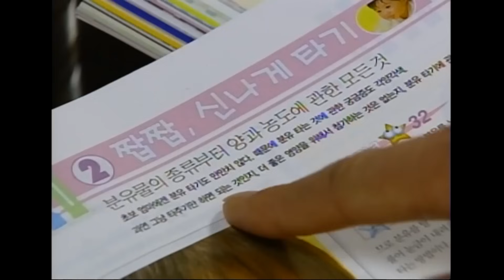[접속단막극월드] 미혼모 최강희 꼬시는 날라리 재벌 2세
📺빽드 스페셜📡 스브스 드라마를 스페셜하게 보는 방법

 오픈드라마 남과 여 - 16회
 방송일: 2001년 05월 07일
 출연진: 최강희, 유정현 외